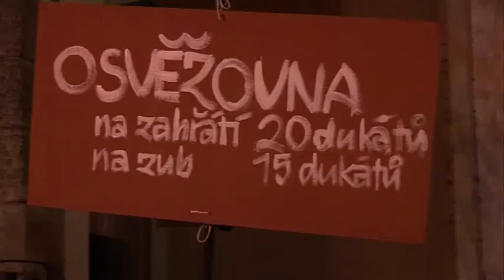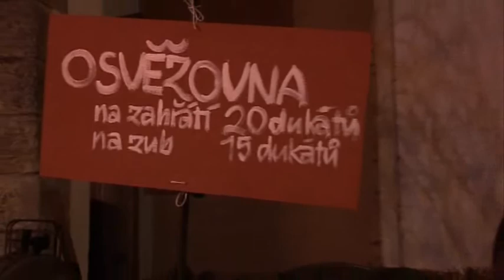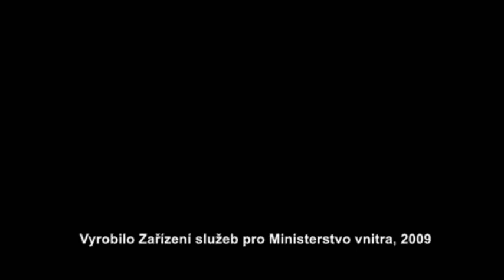Vánoční koncert Hudby hradní stráže a policie České republiky